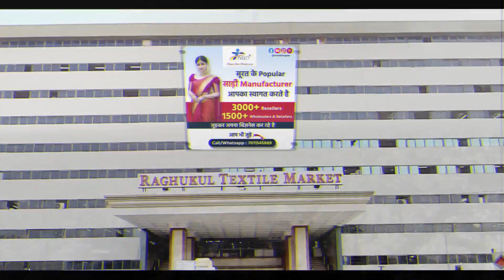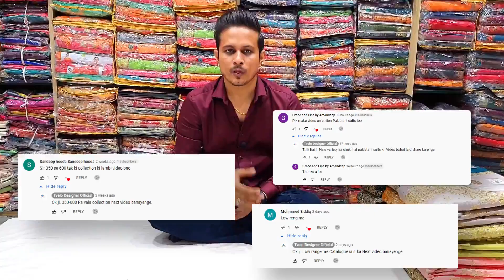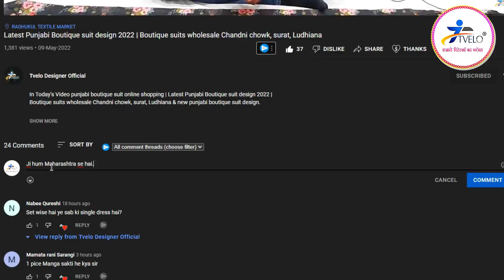🔥 Pure Handwork suits Wholesalers & Manufacturer Surat | Hand work suit design 2022 *कड़ाई वाले शूट*⚡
In Today's Video Heavy handwork suits wholesalers | pure handwork suit manufacturer | hand work suit design 2022 | boutique latest hand work suit design | surat suit wholesale market 2022.

Tvelo Designer

🚩 Address : E-1601,Lift no. 23, Ring Rd, Raghukul Textile Market, Surat, Gujarat 395002

Related :
handwork suits wholesalers surat
handwork suit manufacturer surat
hand work suit design 2022
heavy handwork suit surat
new punjabi suit hand work
punjabi suit hand work kadai
pakistani suit hand work design
black georgette hand work suit
kadai hand work suit boutique
boutique latest hand work suit design
handwork dress material online
beautiful punjabi kadai wale suit
cutwork kadai wale suit
surat suit wholesale market 2022
pure handwork suits
suit factory in surat
surat hand work suit wholesale
hand work suit wholesaler delhi

Credit :
Some shots used from - Vijay Kumavat YT Channel.